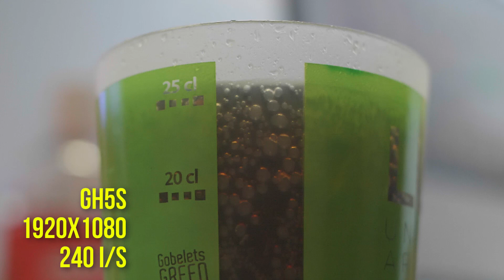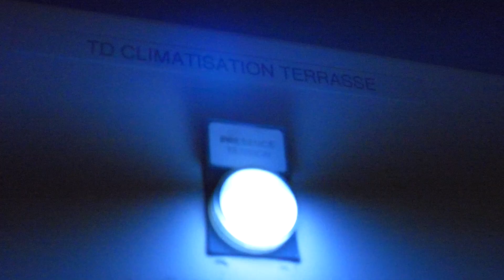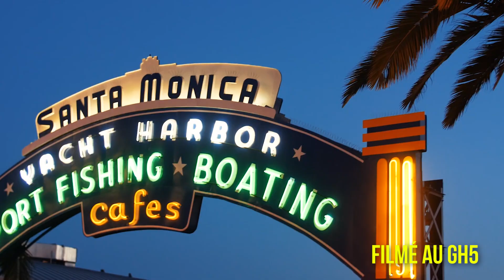FAUT-IL ACHETER LE GH5S DE PANASONIC ?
On a reçu la nouvelle caméra de Panasonic : Verdict !

► Matériel !